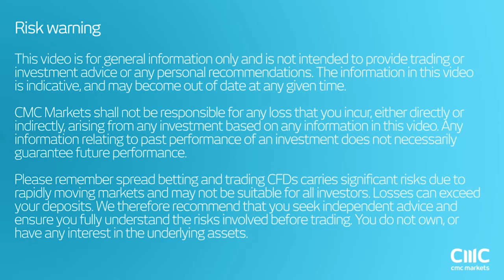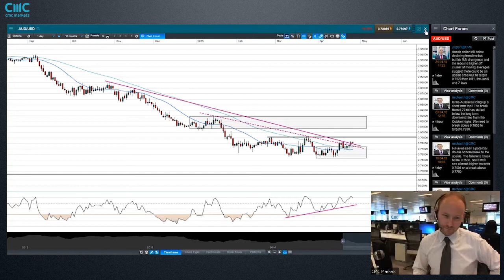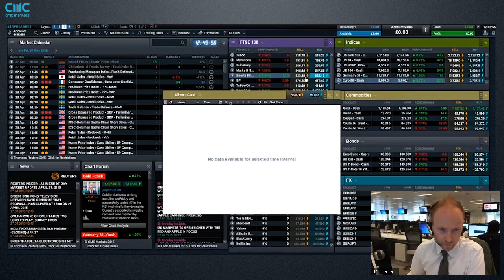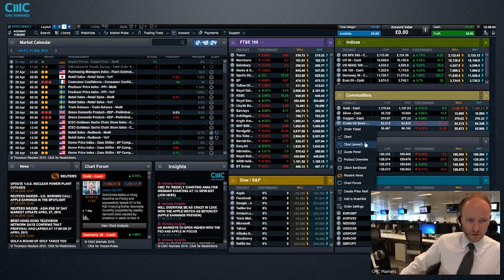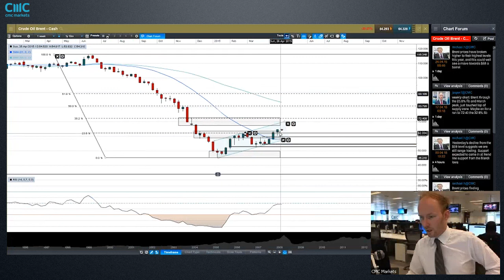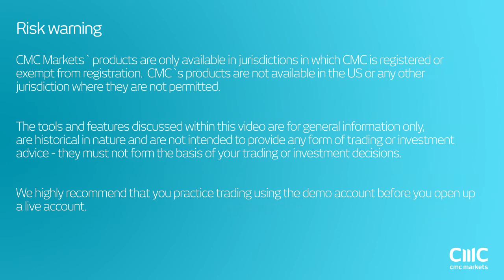Weekly Charting Analysis - CMC Markets 27 April 2015 Jasper Lawler